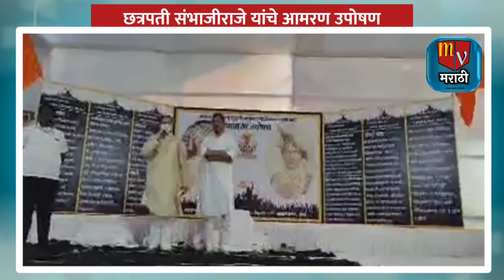संभाजीराजे यांना जाणवला अशक्तपणा | पत्नी संयोगिता राजे भावूक | Yuvraj Sambhaji Raje Chhatrapati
Credit : Yuvraj sambhajiraje chhatrapati
Editing : Team MV Marathi

Sambhajo raje
Sambhaji raje status
Sambhaji raje news today
chhatrapati sambhaji raje
latest news
Marathi news Marathi news channel
Marathi news live , abp maza zee 24 taas news

MV Marathi Digital News Network is the Maharashtra's regional Marathi News channel

About us :
MV Marathi is the Maharashtra's Trusted regional Marathi News channel Having dedicated and fully equipped team of journalists, web of best network and state of art mechanism to cater top notch quality original playbacks. We've expertise in super finest coverage of regional political events, speeches, cultural entertainment, Exclusive interviews, public gathering, original content, Special stories,
On spot real time coverage, documentary & entertainment package etc.. We are bounded to deliver exceptionally brilliant content as original content creator.